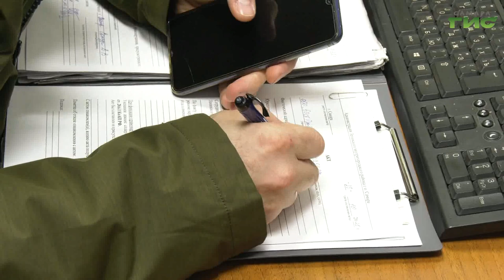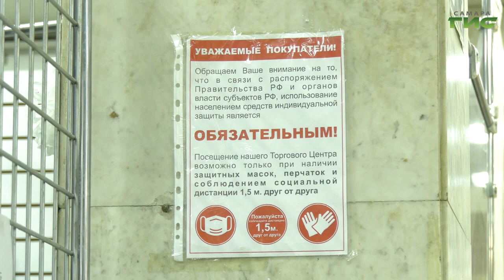В Самаре продолжаются рейды по торговым точкам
В Самаре продолжаются рейды по торговым точкам. Проверяют, как организована пропускная система, а также наличие антисептиков, соблюдение масочного режима и социальной дистанции. Эта мера позволяет разорвать цепочки, которые приводят к росту числа заболеваний коронавирусом. Подробнее Мария Левина.